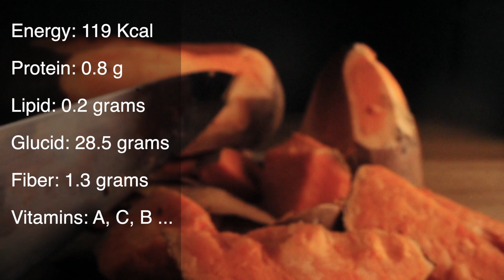Ăn Khoai Lang Có Tốt Không Những Điều Bạn Có Thể Chưa Biết | Lee Viet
Trong khoai lang có chứa rất nhiều vitamin A, C, D, E, K, B6 và nhiều khoáng chất khác giúp tăng hệ miễn dịch.
khoai còn chứa rất nhiều kali, mangan giúp kiểm soát huyết áp, cơ bắp, cân bằng điện giải. Đặc biệt ăn khoai lang rất tốt cho những người tập thể hình lại rất cần kali. Khoai lang là nguồn dinh dưỡng tuyệt vời về chất xơ, vitamin và chất khoáng. Các bạn nên ăn khoai lang nhé nó giúp có cơ thể mình săn chắc và nét hơn rất nhiều đấy.